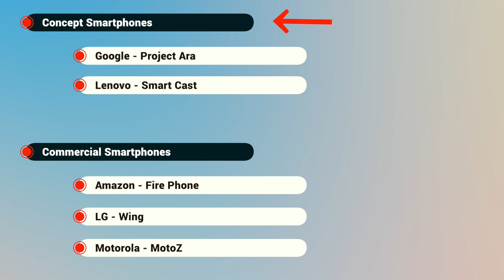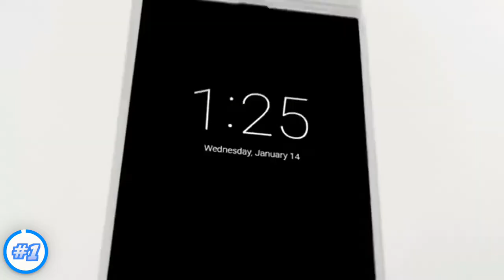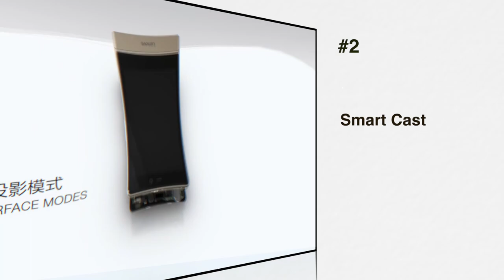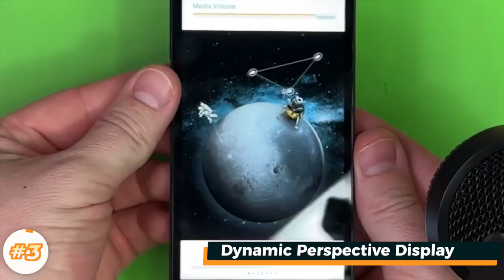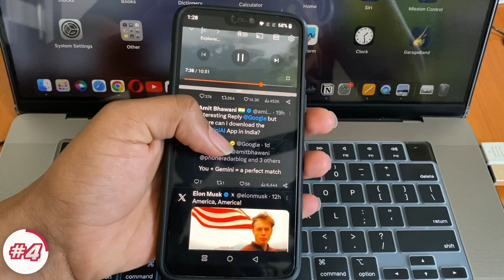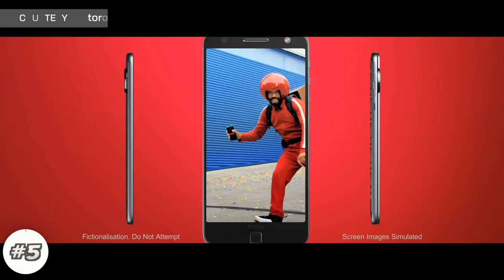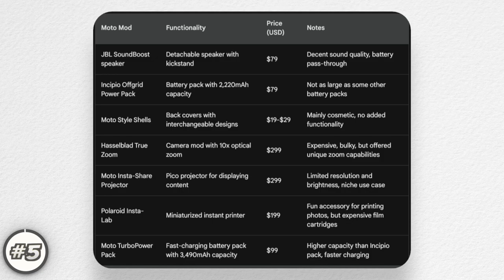[Kannada] ಏನಕ್ಕೆ ಈ Smartphones Fail ಆಯ್ತು | Top Innovative Smartphone Fails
Video ID: TRYVKAN03

ಈ ವೀಡಿಯೊದಲ್ಲಿ, ಅದ್ಬುಥ ಟೆಕ್ನಾಲೋಜಿ ಹೊಂದಿದ್ರು ಕೂಡ ಫೇಲ್ ಆಗಿರೋ ಸ್ಮಾರ್ಟ್ ಫೋನ್ಸ್ ಬಗ್ಗೆ ತಿಳಿದುಕೊಳ್ಳೋಣ.

ನಿಮಗೆ ವೀಡಿಯೊ ಇಷ್ಟಆಗಿದ್ರೆ ದಯವಿಟ್ಟು ವೀಡಿಯೋನ ಲೈಕ್👍 ಮಾಡಿ ಮತೆ ಶೇರ್↗️ ಮಾಡಿ.

In this video, we'll have a look at smartphones that desperately failed despite having amazing tech.

If you liked this video, please like👍 and share↗️ the video.

🎶🎹 Credits:

1. Music🎧: Cinematic Sport Rock Epic